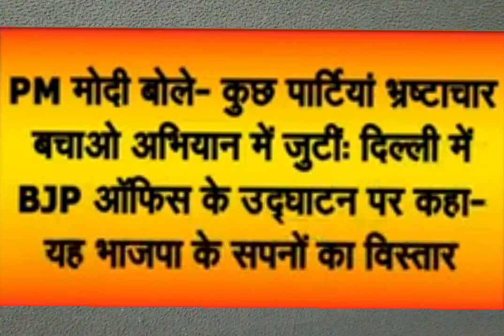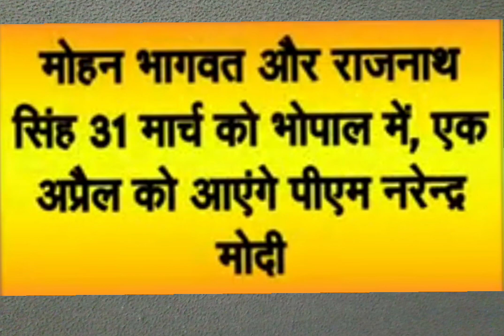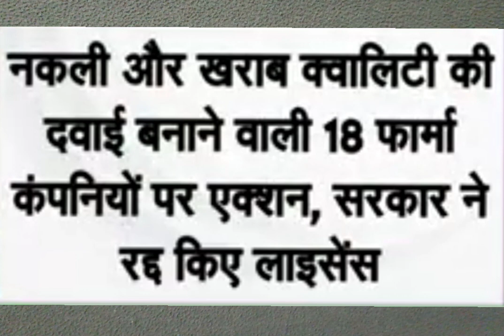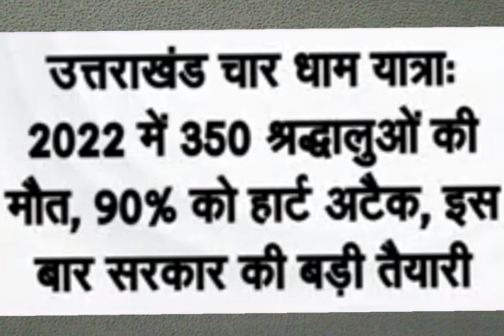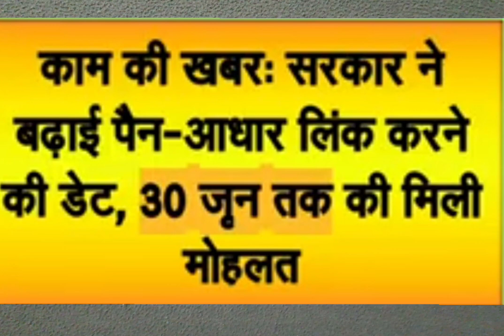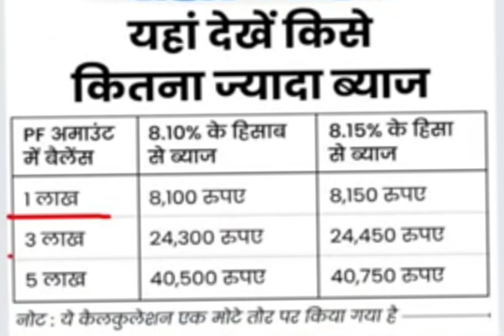RKS DEAF NEWS 29/03/2023 Part 1